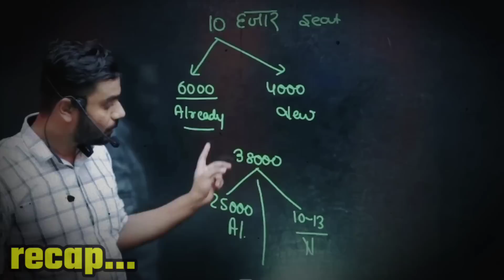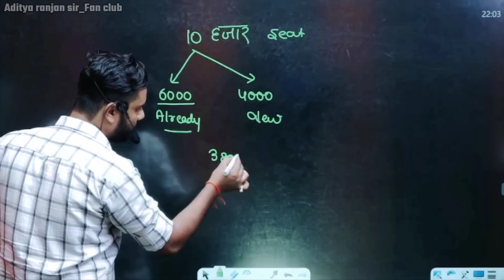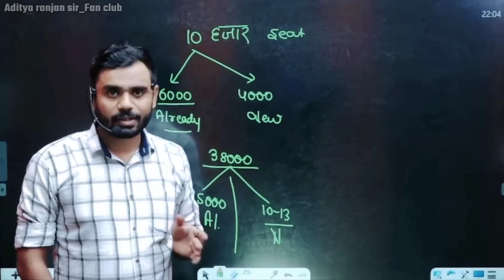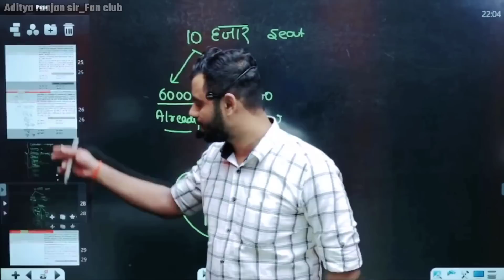Competition बहुत बढ़ गया है 🥺 अभी से तैयारी शुरू कर दो || By aditya_ranjan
* MATHS 50/50
* ENGLISH - 50/50
* REASONING - 50/50

                🙏🙏 Jay Jagannath 🙏🙏